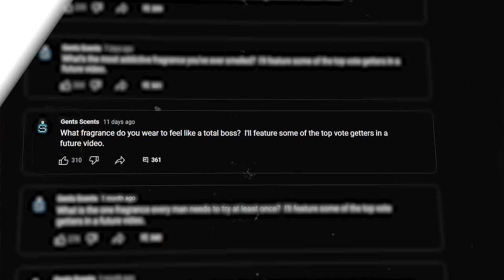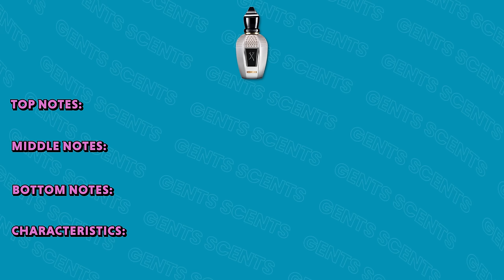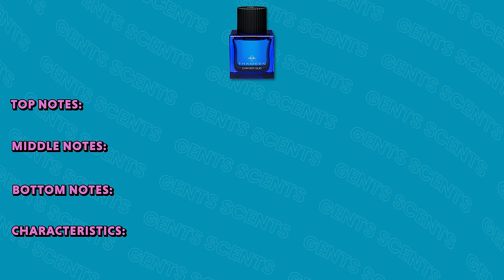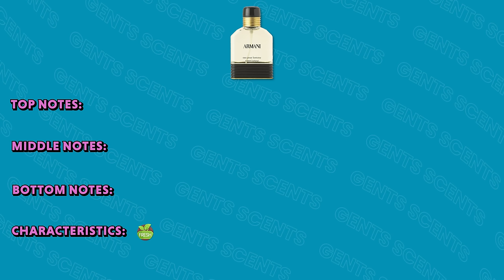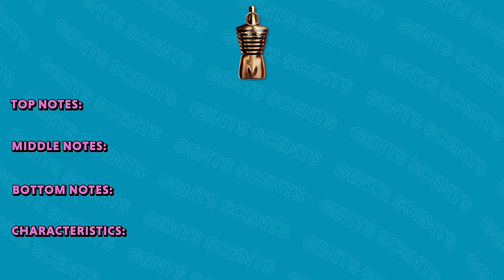12 Fragrances That'll Make You Smell Like An Absolute BOSS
Hey friends, today I've got 12 fragrances that my subscribers chose as the fragrances that made them feel like a boss.

with code GENTSSCENTS

CODE ASHTON20